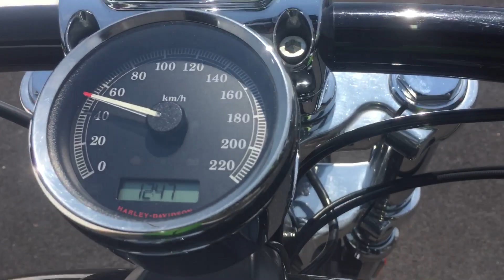GFMM 2016 III